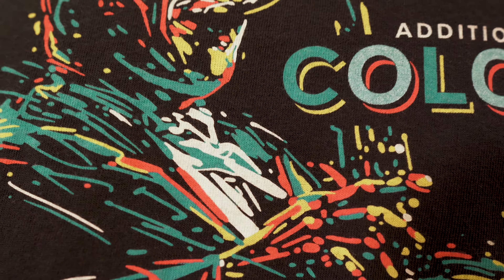Print Technique Add On #1 Additional Imprint Colors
Color choice is critical when it comes to branding strategy. Reach your audience the way you intended with Tycoon’s 10 color capacity. We keep it simple. You will never be charged for screens or films. Our experts choose the right ink types to suit your specific project, with no difference in cost for water base, discharge, VSPL, or plastisol. Each has their own unique benefits to support your client’s brand image.